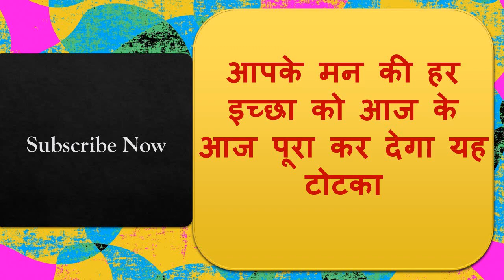तीन बार यह बोलो वशीकरण ऐसे होगा की आप सोचने पर मज़बूर हो जाओगे आंखे फटी रह जाएगी